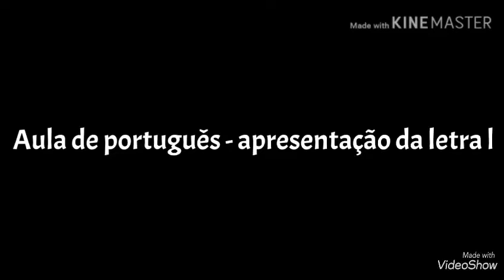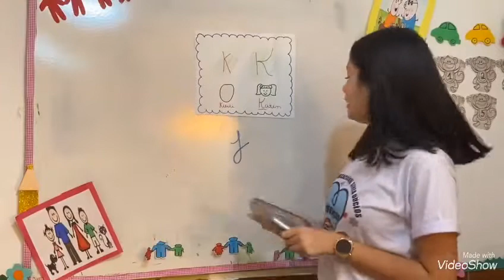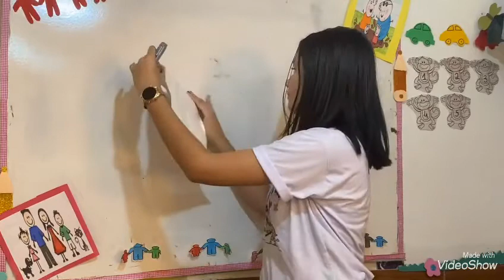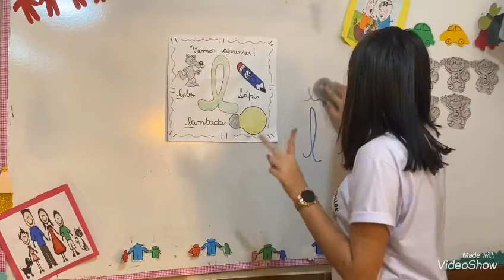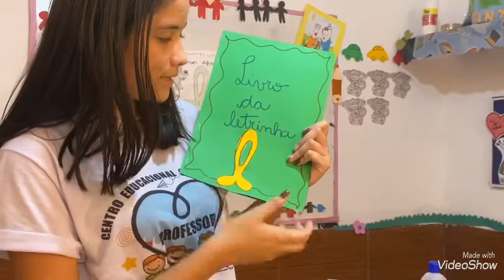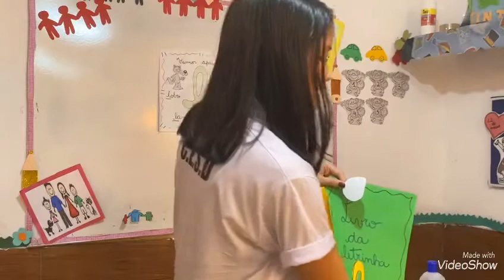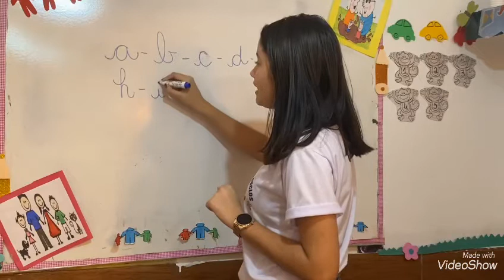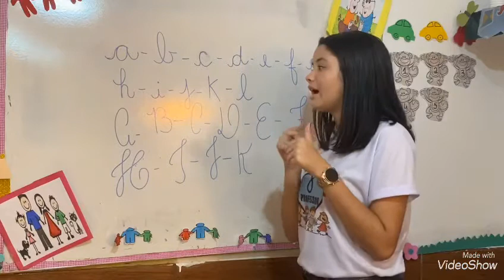Apresentação da letra l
Tia Michaella- aula de português